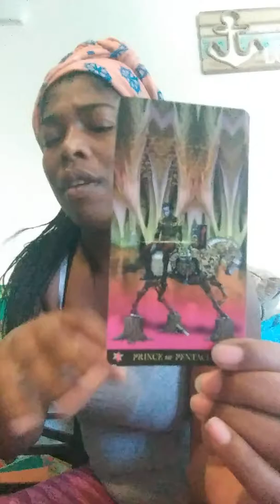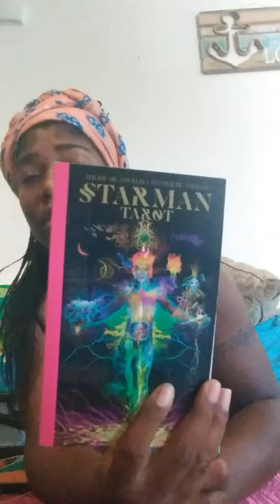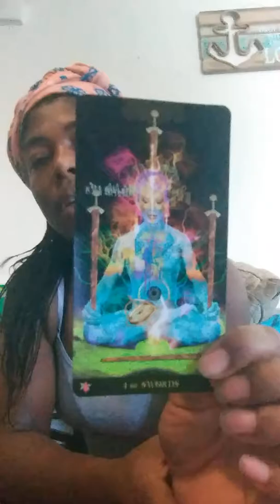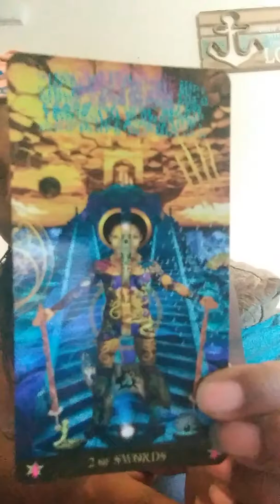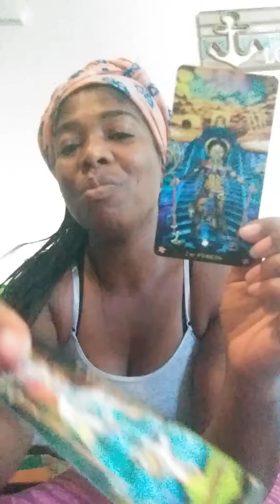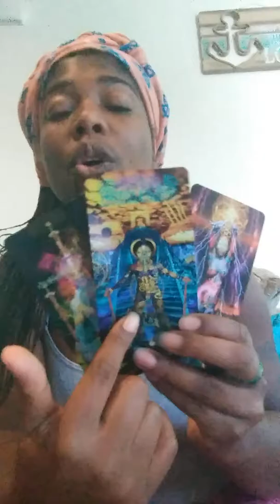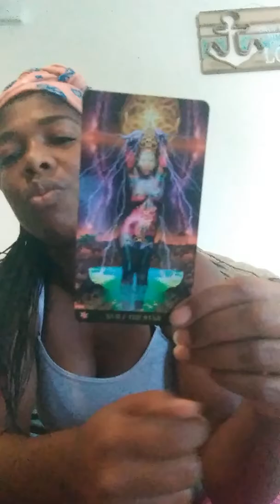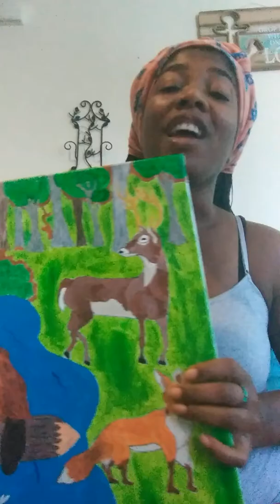Collective energy reading for October 2019